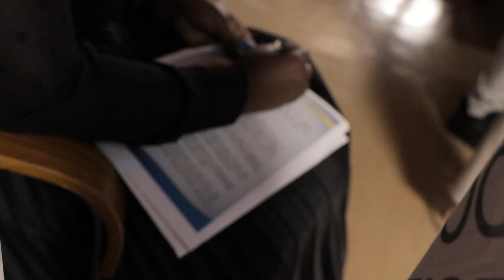School of Communication Industry Summit: From Clicks to Connections - The Evolution of Communication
On 2 October 2023, the School of Communication at North-West University hosted its inaugural Industry Summit, connecting all three campuses through live streaming. This event highlighted the remarkable evolution of the communication field, from digital media and journalism to broadcasting, corporate, and development communication.

Ten expert speakers, many of whom are NWU alumni, shared invaluable insights into their careers and the rapidly changing landscape of communication. They provided students with a glimpse into the world awaiting future communication specialists, offering inspiration, practical advice, and a reality check on the skills required for success.

A standout message from the younger speakers was the importance of acquiring skills beyond the classroom to become versatile, multi-platform communicators in today’s workforce. Nearly 500 students attended the summit in person, leaving with a deeper understanding of what it takes to thrive in the industry.